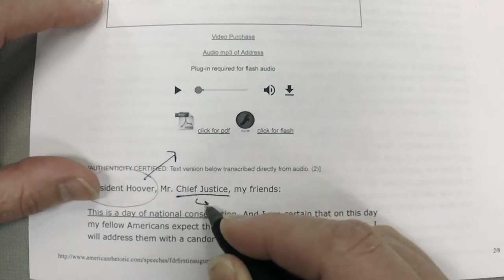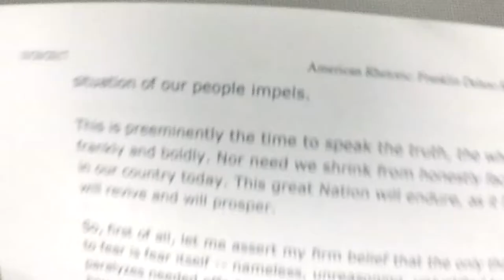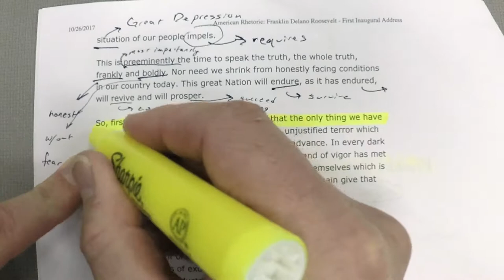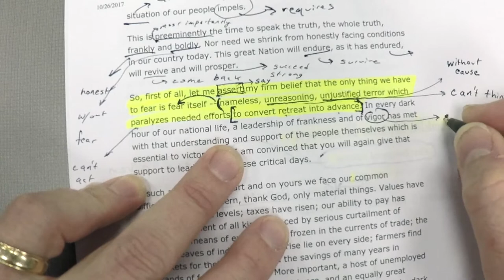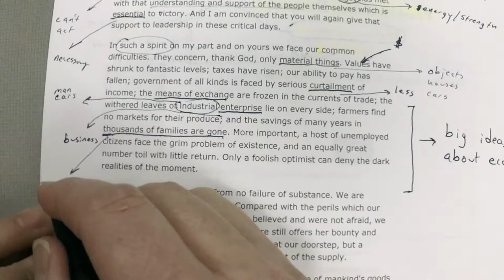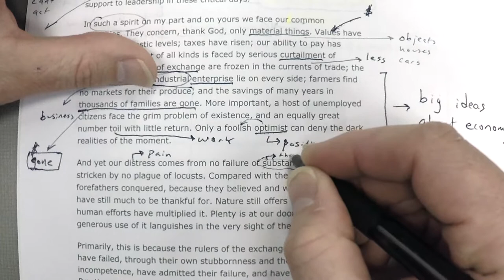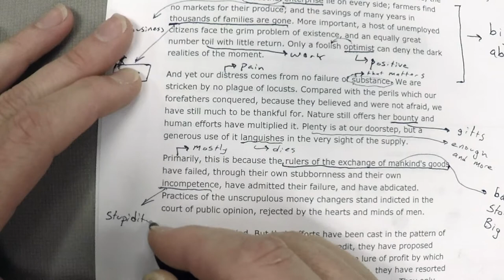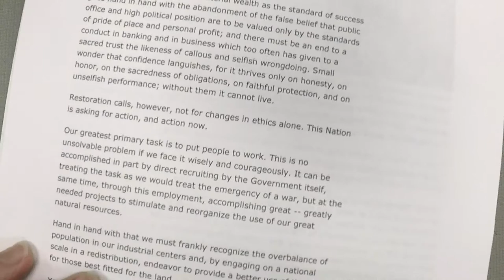Franklin D. Roosevelt: First Inaugural Address (1933): Vocabulary Workshop & Textual Analysis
The video examines the text for FDR's speech, with specific emphasis on the definitions of words in context.